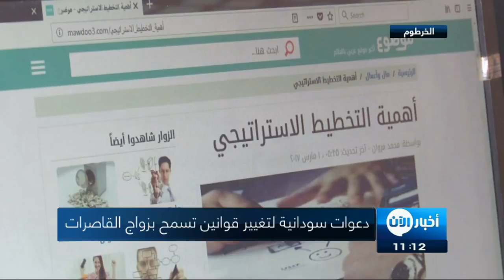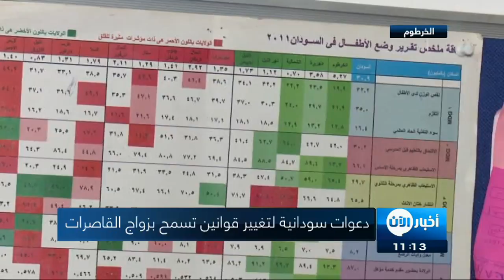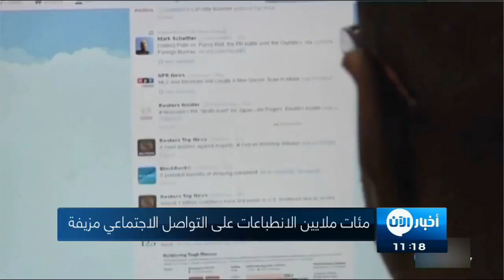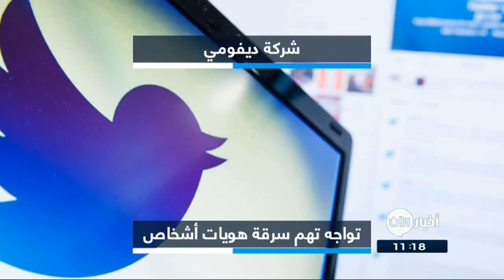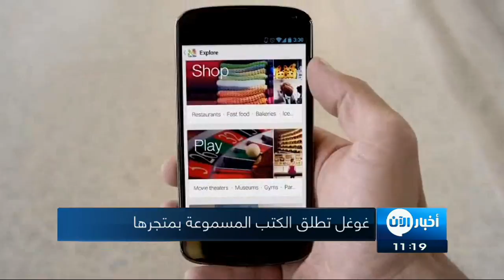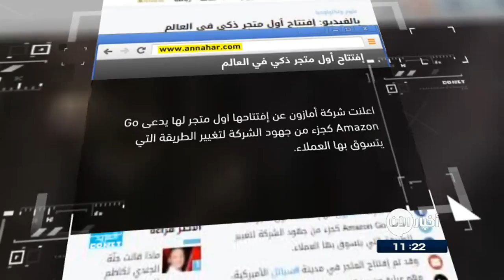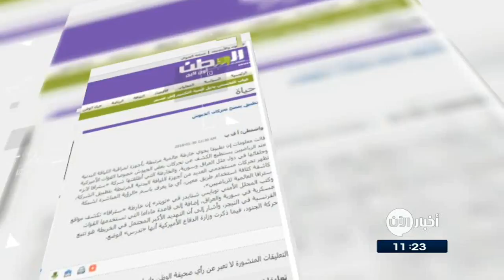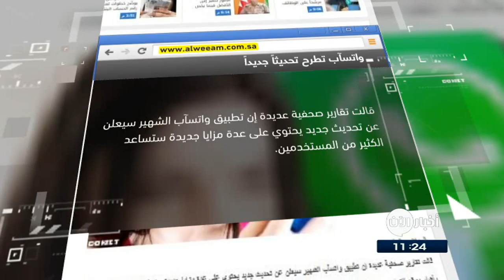نشرة أخبار اليوم 30-1-2018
شاهد آيضا:
قيادي بعثي يفضح تاريخ آل الأسد!؟
أبرز المواضيع
- أبو حفص الموريتاني: خلاف الظواهري و الجولاني مواجهة علنية
- دعوات سودانية لتغيير قوانين تسمح ب
- إل_جي تطرح أحد أفضل الهواتف في العالم
- رسميًا.. بيكيه يجدد عقده مع برشلونة حتى 2022